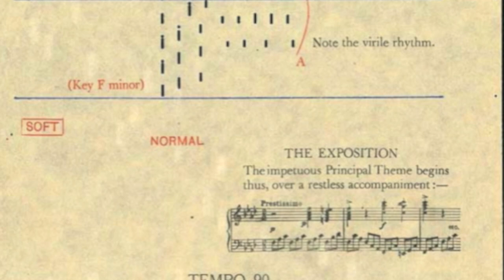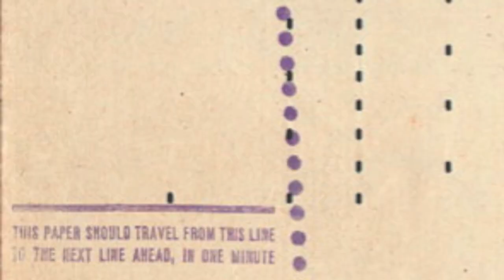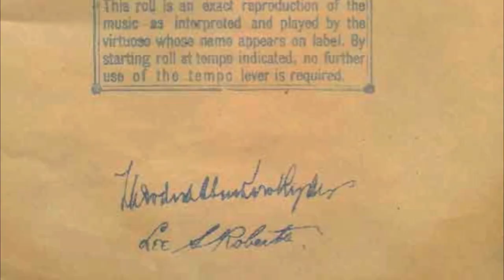UBU ROI. Music by Bart Vandewege for the play of Alfred Jarry. mov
... and a tribute to Conlon Nancarrow (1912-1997), defender of Spain...